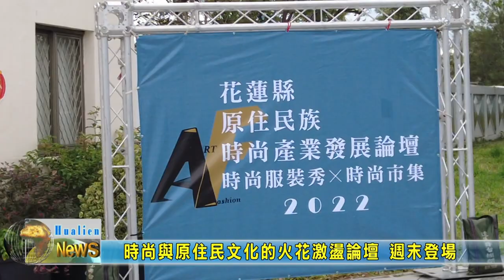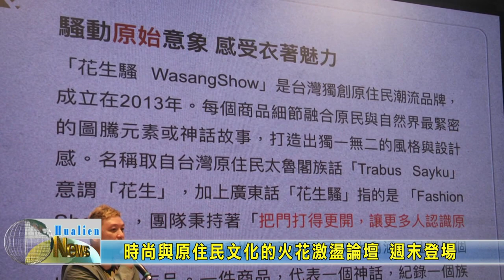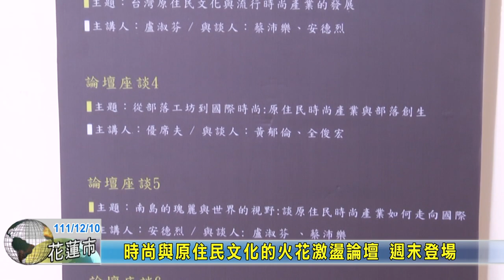20221210 02 時尚與原住民文化的火花激盪論壇 週末登場